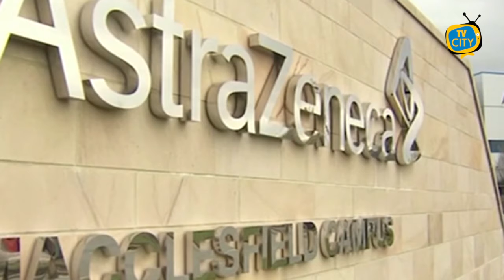Rallenta la campagna vaccinale in Campania, esaurite le scorte di Pfizer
Stop alla campagna vaccinale in Campania.

Le dosi di vaccino, in particolare Pfizer, sono terminate andando a ridurre fortemente la mole di vaccini giornalieri.

Costringendo anche alcuni tra i maggiori Hub di vaccinazioni, tra cui quello della Mostra d’Oltremare, alla sospensione momentanea.

In attesa che nella giornata di Mercoledì, da Roma arrivino nuove forniture di vaccino.

"Avendo esaurito le scorte di vaccino Pfizer, e in considerazione del programma delle prossime forniture, è ormai evidente che da lunedì non sarà possibile garantire le somministrazioni nei centri vaccinali di Mostra d'Oltremare e hangar Atitech".

Queste le parole del direttore dell’ASL Napoli 1, Ciro Verdoliva che sapere attraverso una comunicazione ufficiale che lo stop avrà luogo per la totale assenza di dosi a m-RNA.

   "La sola ASL Napoli 1 Centro - spiega il direttore generale Ciro Verdoliva - garantisce in media la somministrazione di 12.000 dosi al giorno, contribuendo in maniera significativa al raggiungimento del target quotidiano di 48.200 dosi al giorno assegnato alla nostra regione da parte del Commissario Straordinario di Governo. È evidente che questo stop avrà conseguenze importanti sull'andamento della campagna vaccinale in Campania".

Nei prossimi giorni, quindi, almeno fino alle 14 di Mercoledì, sarà garantita la somministrazione per mezzo Astrazeneca o ove possibile, Moderna.

Proprio nelle scorse ore, il governatore campano De Luca nel corso di un intervento nella trasmissione "Mezz' ora in più", torna a far polemica con il Governo in materia di attribuzione di fondi del Pnrr al Sud e distribuzione di vaccini.

 "Non credo che ci sia una grade sensibilità per il Sud nel Governo, al di là delle parole - ha aggiunto il presidente della Giunta regionale campana - e devo ricordare ha aggiunto De Luca che ogni cittadini della Campania riceve per la Sanità 30 euro in meno di uno della Lombardi e 40 in meno di uno del Lazio".

Il Presidente, Vincenzo De Luca ha poi concluso "il Sud riceverà ancora meno del 40% previsto nel Recovery plan, perchè per arrivare al 40% hanno inserito risorse da fondi già destinati al Sud.

Ancora uno stop alla campagna vaccinale che proprio nella scorsa settimana aveva toccato soglia 2 milioni di dosi inoculate.

Un fermo che risulterà senz’altro pesante sul prosieguo delle vaccinazioni da Covid-19.